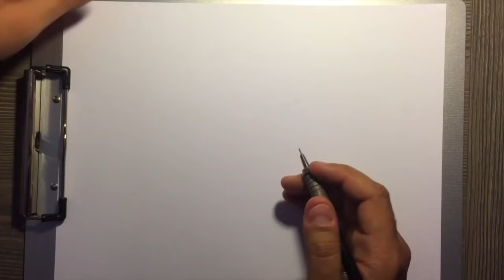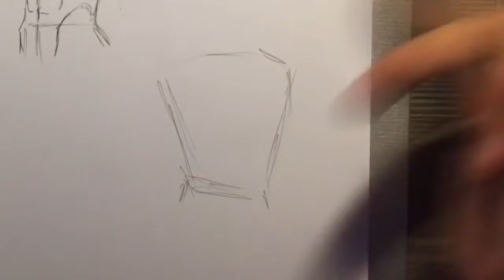COMO DIBUJAR EL TORSO DE UN HOMBRE | Why So Gurin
Finalmente podemos empezar a ponerle piel y músculos a nuestros personajes!!
En este tutorial aprenderemos un poco como acomodar los músculos del torso de los personajes masculinos así como los nombres, volumen y demás de forma sencilla y con lápiz. Puedes aplicar esto para dibujos tanto manga como para comic.